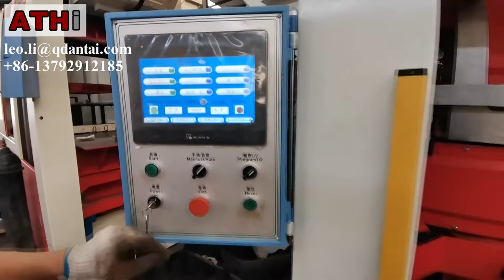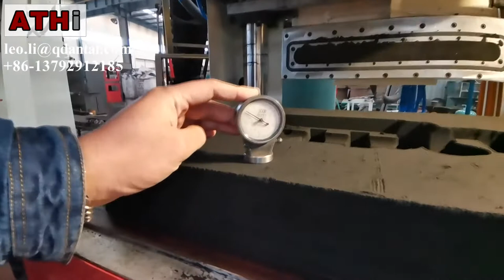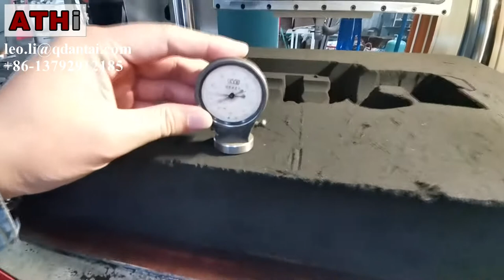ATHI molding machine AT700 Commissioning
Leo Li (Sales Manager)
Qingdao Antai Heavy Industry Machinery Co.,Ltd
No. 867, Century Avenue, Huangdao District, Qingdao, Shandong, CN